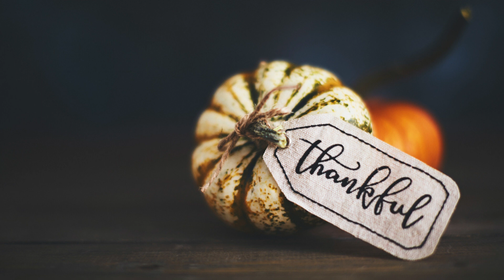Feel the Gratitude: Thankful Thanksgiving Count Down Timer 2 Minute with Ding at the End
Tick Tock Timers countdown timers are a great way to keep track of the time while you're doing something else. This Thankful /fall season countdown timer is simple to make and perfect for setting the mood for fall! Watch the video to see how it's done!